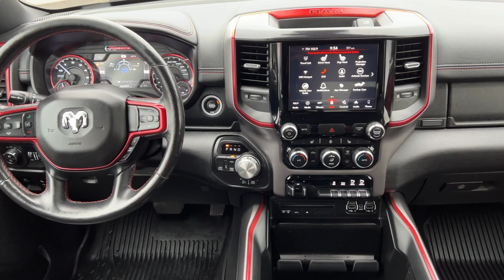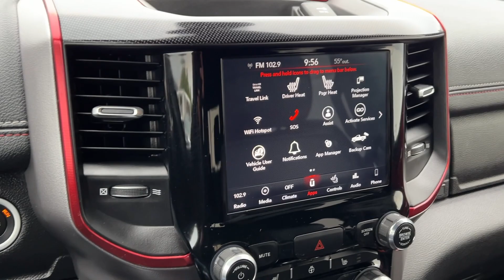2019 Ram 1500 Billings MT, Bozeman MT, Cody WY, Sheridan WY, Butte MT 691374TK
Billet Silver Metallic Clearcoat Used 2019 Ram 1500 Rebel available in Billings Montana at Volkswagen Kia of Billings. Servicing the Bozeman MT, Cody WY, Sheridan WY, Butte MT area.

bEquipment/bbrIt is pure luxury with a heated steering wheel. The installed navigation system will keep you on the right path.  with XM/Sirus Satellite Radio you are no longer restricted by poor quality local radio stations while driving the vehicle.  Anywhere on the planet you will have hundreds of digital stations to choose from. Start this unit from inside with remote start. This vehicle features a hands-free Bluetooth phone system. Protect it from unwanted accidents with a cutting edge backup camera system. The state of the art park assist system will guide you easily into any spot. A trailer braking system is already installed on this model. The gas and brake pedals adjust allowing you to fine-tune them for personal fit and comfort. Quickly unlock this 2019 Ram 1500  with keyless entry. This model has a V8 5.7L high output engine. The vehicle projects refinement with a racy metallic gray exterior.brbrbPackages/bbrRebel Level 2 Equipment Group: Google Android Auto; Rear Window Defroster; Rain Sensitive Windshield Wipers; Integrated Center Stack Radio; ParkSense Front/rear Park Assist with Stop; Rear View Auto Dim Mirror; Power Adjustable Pedals; Rear Dome with On/off Switch Lamp; 115V Auxiliary Rear Power Outlet; Auto Dim Exterior Driver Mirror; 2 USB Full Function/charge Only Media Hub; Rear Underseat Compartment Storage; Heated Front Seats; Heated Steering Wheel; 8.4 Touchscreen Display; Foam Bottle Insert (door Trim Panel); Security Alarm; Power Heated Fold Away Mirrors; Apple CarPlay; Remote Start System; Exterior Mirrors with Supplemental Signals; Exterior Mirrors Courtesy Lamps; Air Conditioning ATC with Dual Zone Control; Remote Proximity Keyless Entry; Universal Garage Door Opener; Power-Folding Mirrors; Single Disc Remote CD Player; Sun Visors with Illuminated Vanity Mirrors. Quick Order Package 25W Rebel: Body Color Door Handles. Uconnect 4C Navigation Radio with 8.4 Display. ParkSense Front/rear Park Assist with Stop. Trailer Brake Control. Remote Start System. **Equipment listed is based on original vehicle build and subject to change. Please confirm the accuracy of the included equipment by calling the dealer prior to purchase.**
Rebel Level 2 Equipment Group: Google Android Auto; Rear Window Defroster; Rain Sensitive Windshield Wipers; Integrated Center Stack Radio; ParkSense Front/rear Park Assist with Stop; Rear View Auto Dim Mirror; Power Adjustable Pedals; Rear Dome with On/off Switch Lamp; 115V Auxiliary Rear Power Outlet; Auto Dim Exterior Driver Mirror; 2 USB Full Function/charge Only Media Hub; Rear Underseat Compartment Storage; Heated Front Seats; Heated Steering Wheel; 8.4 Touchscreen Display; Foam Bottle Insert (door Trim Panel); Security Alarm; Power Heated Fold Away Mirrors; Apple CarPlay; Remote Start System; Exterior Mirrors with Supplemental Signals; Exterior Mirrors Courtesy Lamps; Air Conditioning ATC with Dual Zone Control; Remote Proximity Keyless Entry; Universal Garage Door Opener; Power-Folding Mirrors; Single Disc Remote CD Player; Sun Visors with Illuminated Vanity Mirrors,Quick Order Package 25W Rebel: Body Color Door Handles,Uconnect 4C Navigation Radio with 8.4 Display,ParkSense Front/rear Park Assist with Stop,Trailer Brake Control,Remote Start System,Apple CarPlay/Android Auto smart device mirroring,Integrated navigation system with voice activation,Heated steering wheel,Uconnect w/Bluetooth handsfree wireless device connectivity,Cloth and vinyl front seat upholstery,Driver seat with 8-way directional controls,Front passenger seat with 4-way directional controls,8.4 inch primary LCD display,Uconnect Access mobile hotspot internet access,ParkView rear mounted camera,Rear collision mitigation,Brake assist system,Cruise control with steering wheel mounted controls,Heated driver and front passenger seats,Primary monitor touchscreen,Driver seat power reclining, lumbar support, cushion tilt, fore/aft control and height adjustable control,Part-time 4WD,HEMI 5.7L V-8 variable valve control, regular unleaded, engine with cylinder deactivation and 395HP,Keyless Go with hands-free access and push button start,Bluetooth wireless audio streaming